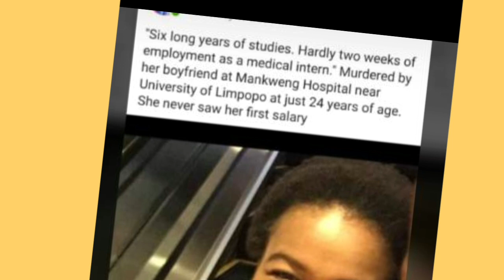Young Doctor Killed In Mankweng Hospital